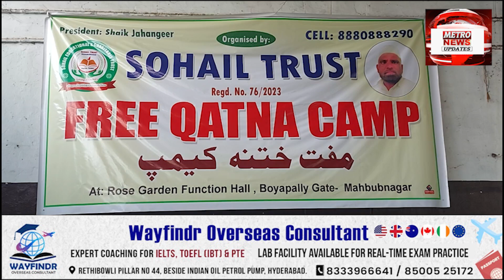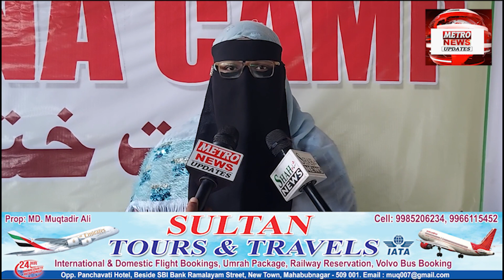Mahbubnagar Me Sohail Trust Ki Janib Se Aaj Dusra Muft Khatna Camp Ka Ineqad Amal Me Aya !!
Mahbubnagar Ke Rose Garden Function Hall Me Sohail Trust Ki Janib Se Aaj Dusra Muft Khatna Camp Ka Ineqad Amal Me Aya !!